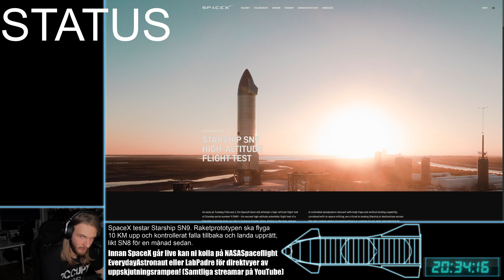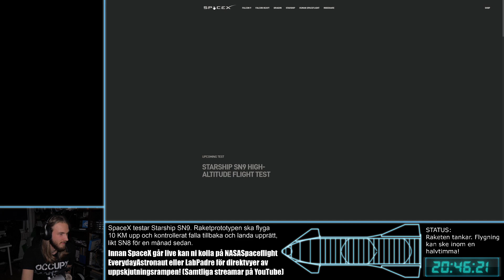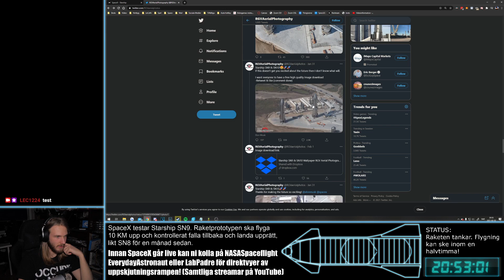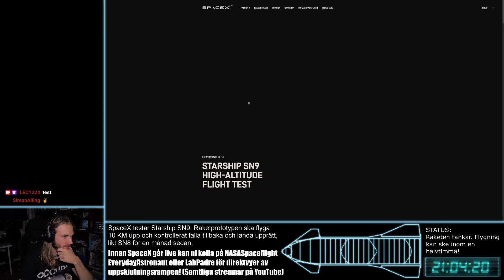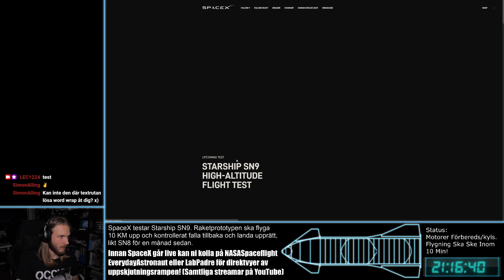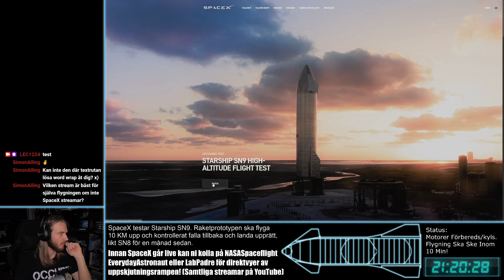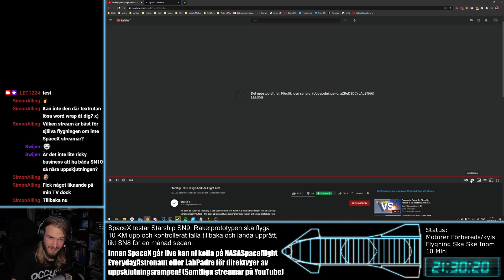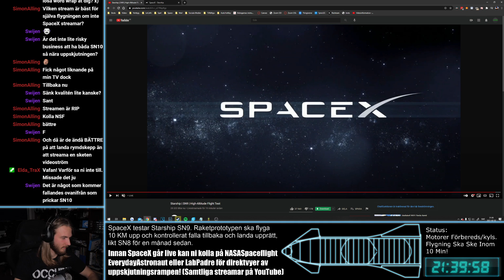[2021-02-02] SpaceX Starship SN9 Testflygning (Svenska)